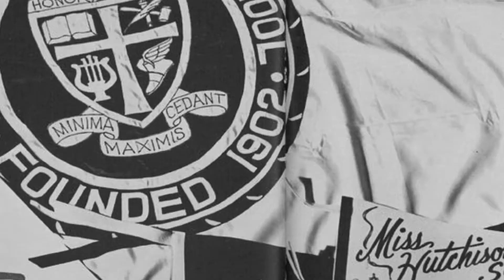What's the Buzz at Hutchison - April 2018